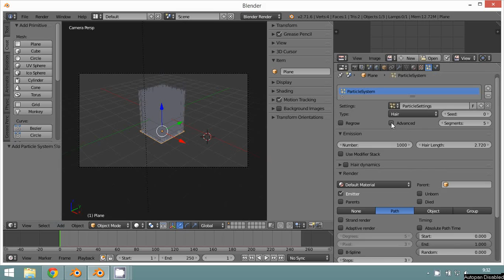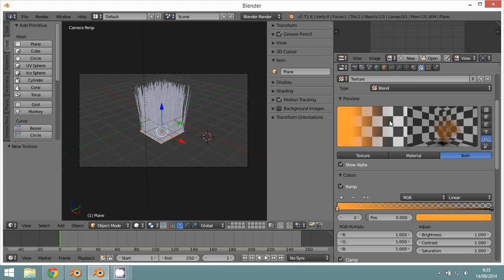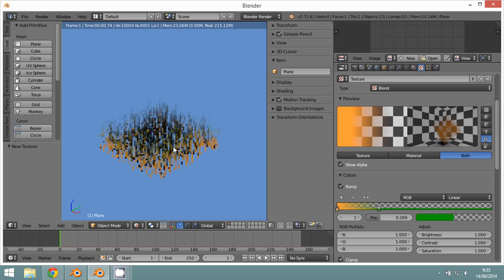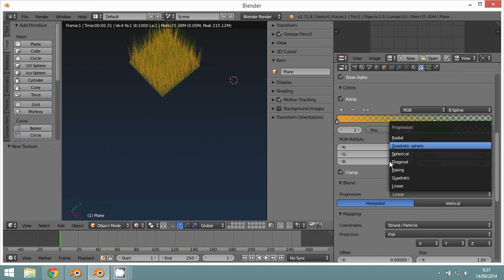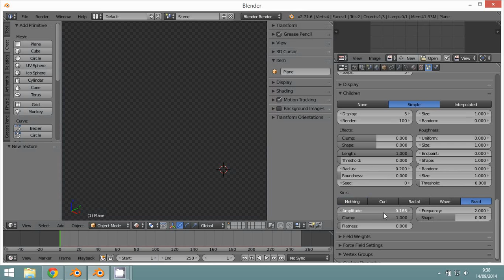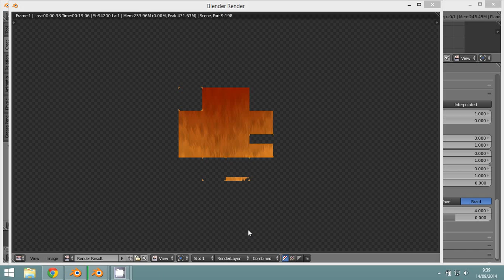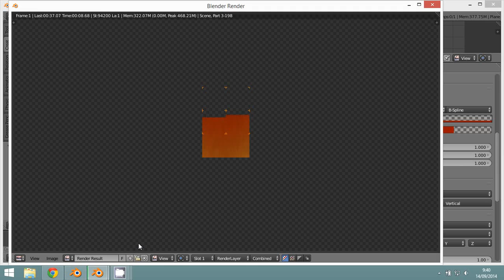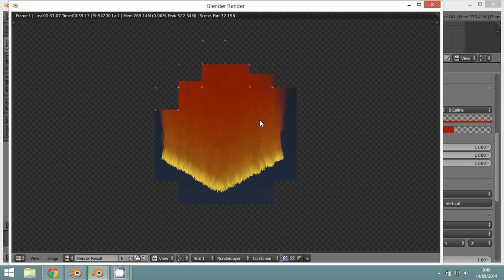RAMPAS1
3D Blender
Textura BLEND y RAMPA